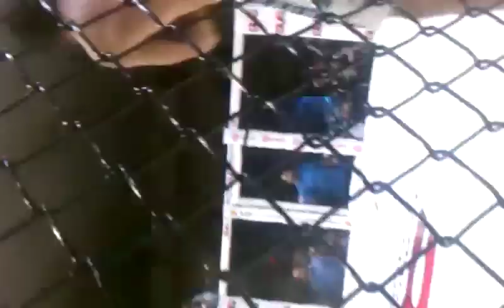ROLLES GRACIE VS BRADEN BICE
Rolles' fight UCC 4/22/11--Sorry posted on phone and couldnt get it to rotate. ENJOY